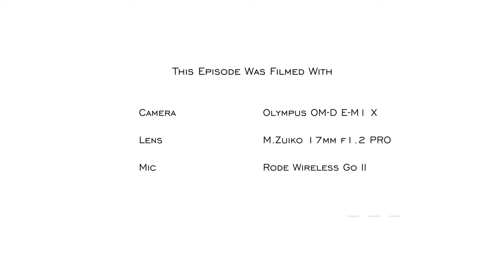Six Years of Micro Four Thirds, switching from full frame, what have I learnt? - RED35 VLOG 094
Switching format was never a planned move since I started photography some 20 years ago, with a bulk of that time, I was a Canon photographer, from film to digital full frame. As time went on, I tasted Micro Four Thirds by chance in 2012... but I didn't switch until 2016. So this video is six years in the making and I want to share my view and experience in using this format.